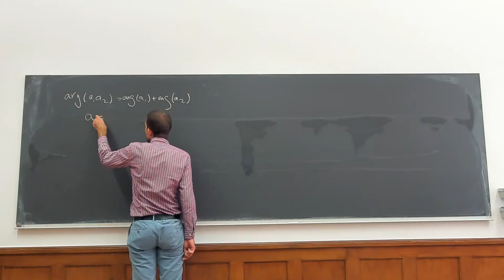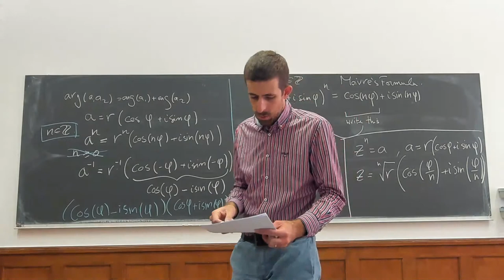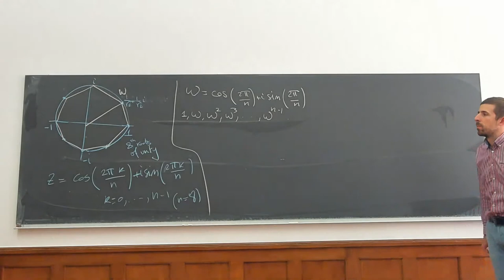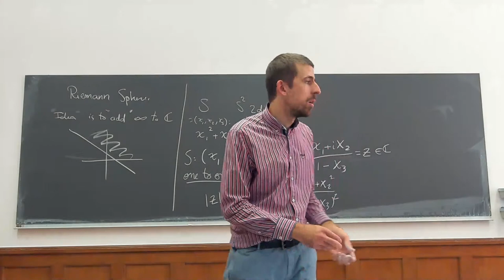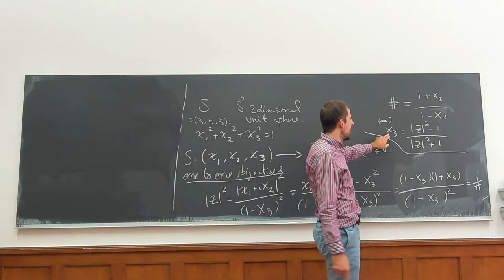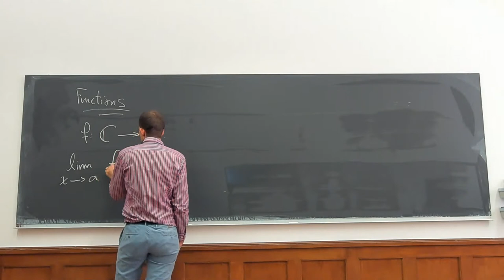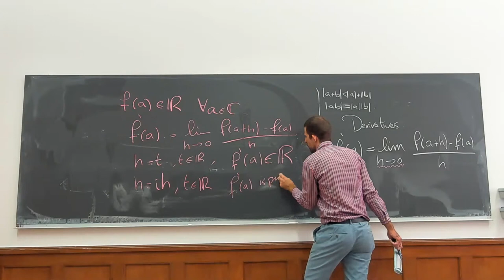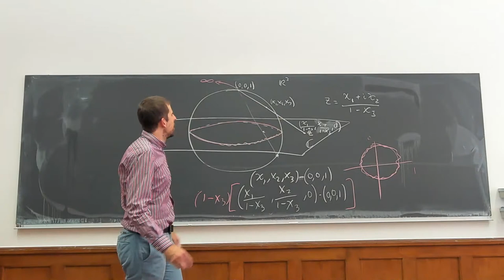Complex Analysis: Lecture 5, Afonso S. Bandeira, ETHZ Fall 2020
Includes 10min extra in the end with more description, and a better picture, of the Riemann Sphere, following a question.
Another comment: "one-to-one’’ function is often used to mean injective and "one-to-one’’ correspondence to mean bijective. I should have used ``injective'', ``bijective'' to make things more clear. In any case, the mapping in the Riemann Sphere is of course both (In this particular case the fact that is surjective is very easy to see and it's the injectivity that is more interesting, at least before seeing the picture)